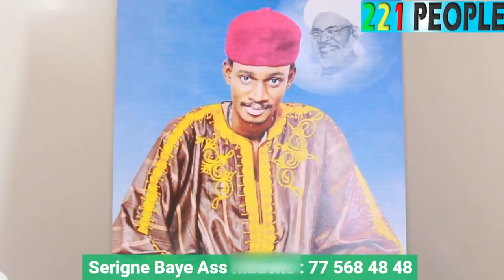Urgent : Ce saltigué prédit la 2ème défaite de Balla Gaye 2 face à Bombardier " Danou bou gnaw..